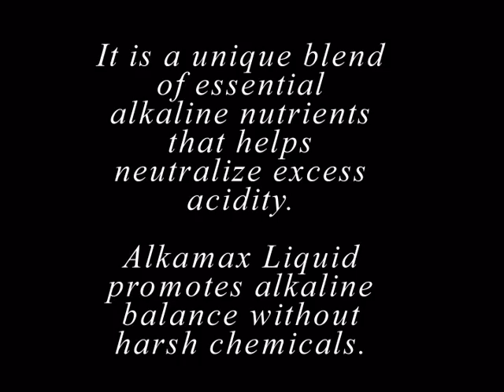Alkamax Plus Liquid - Herbs for pH Balance, Supplements for pH Balance | Herbspro.com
Alkamax plus liquid provides natural Relief from Acid Indigestion & Heartburn. Buy Natural Balance (formerly TriMedica) Alkaline Mineral Drops on special discount